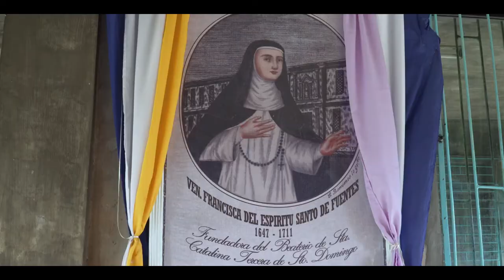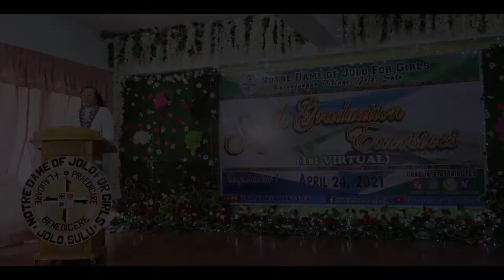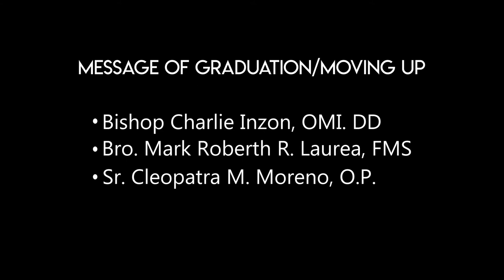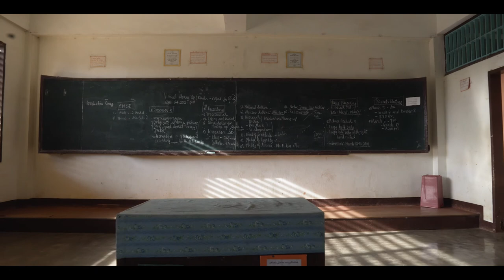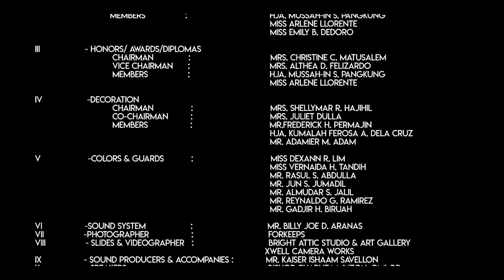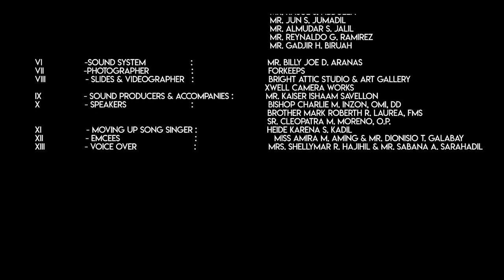NDJFG GRADE 6 GRADUATION EXERCISES..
Notre Dame of Jolo for Girls Grade School Department's Grade 6 1st Virtual Graduation Exercises..